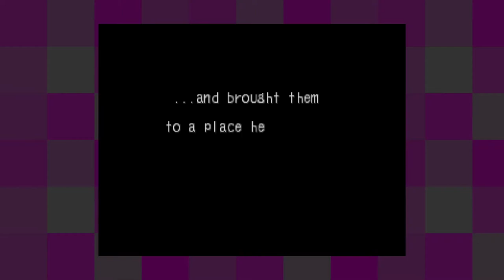Breath of Fire III [32] Ammonites Visiting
Wow, Rei's steal really is useless. That's what I get for not using Peco.